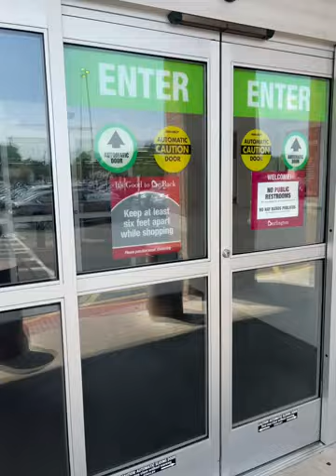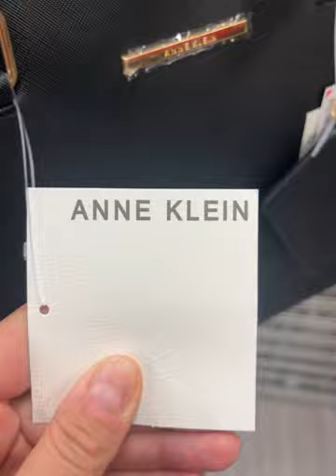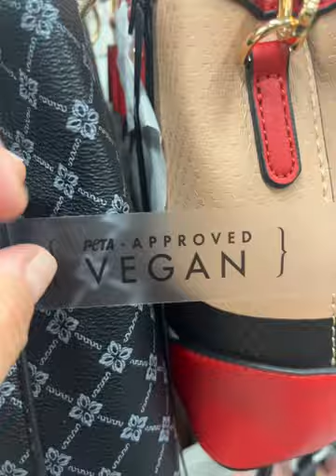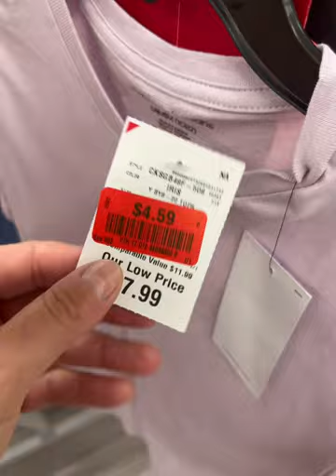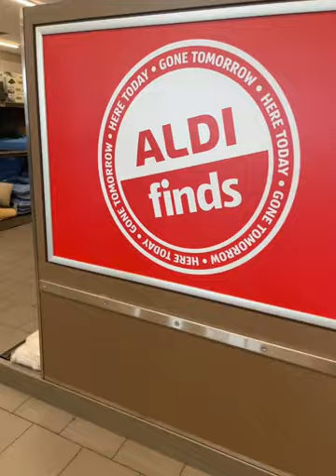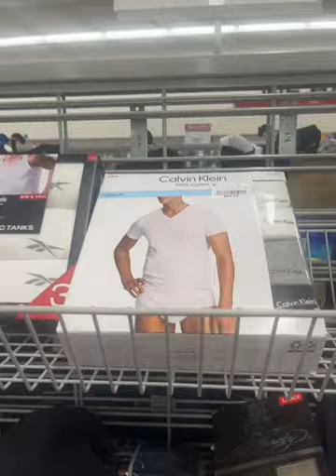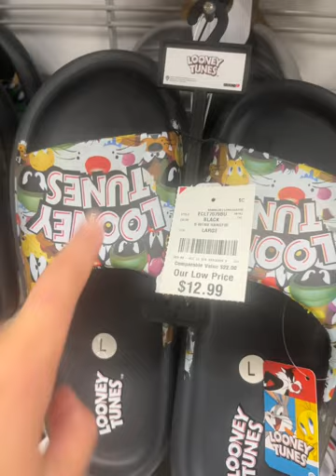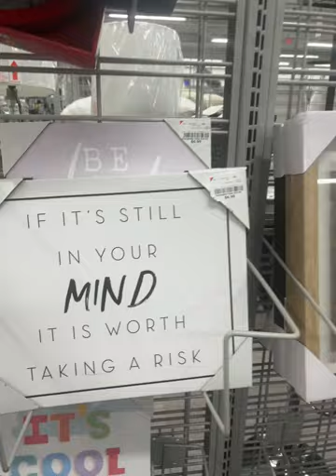Letný výpredaj v AMERIKE🇺🇸👜🕶️👠 Čo sme kúpili? Aké sú ceny?